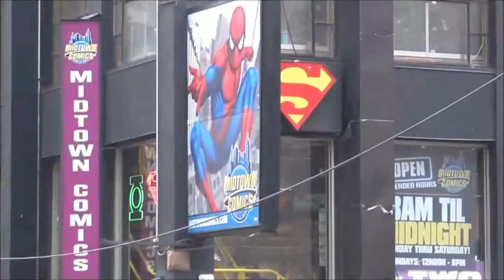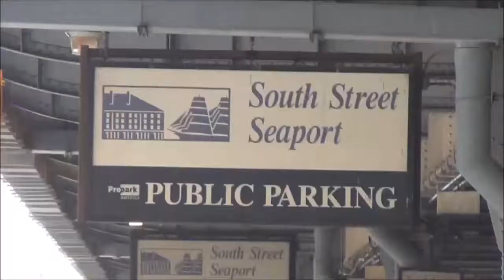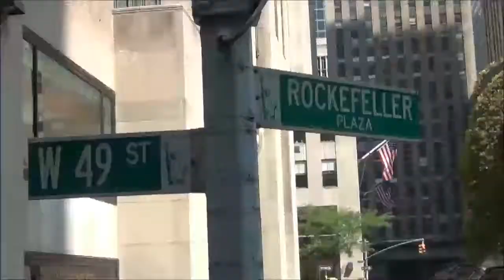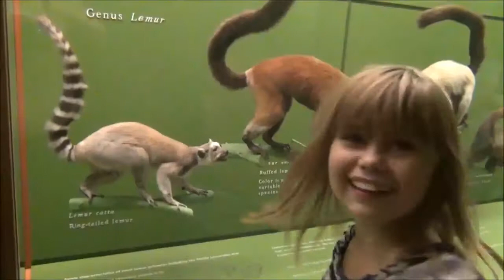New York City Day 1 (9/06/2014)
Our trip to New York City. We were there because I was doing some work (filming) for the CDC Tips campaign ad. We got in some sightseeing while we were there. September 06, 2014.